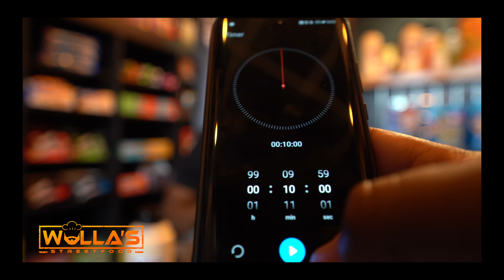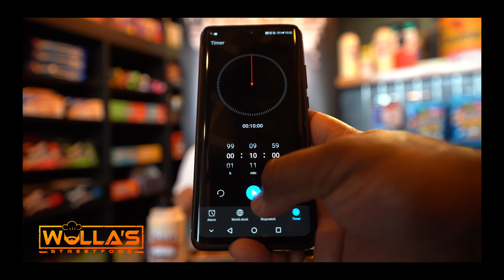WallaStreetFood 10 Minute Food Challenge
Walla's 10 Minute Food Challenge

Featuring

Korean Chicken Pasta Podcast
Jordon & Mitz
Music Artist
Mitch

Watch while you see our "Double Dumpling Burger Combo" be attempted to be eaten in less then 10 minutes...